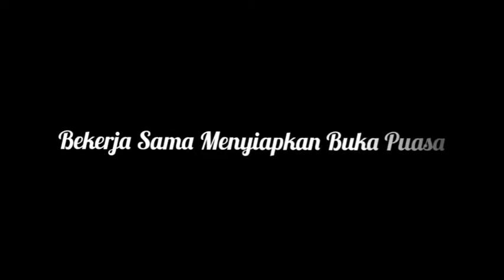Kerjasama Dalam Keluarga (PKN Kelas II SD)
Judul:  Kerjasama
Tema : Aku Senang Beribadah
Kelas: Venus (II)
Pemateri: Wina Mardiani (Kak Wina)